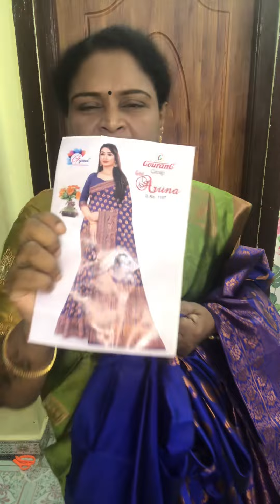Banarasi copper silk saree beautiful saree #